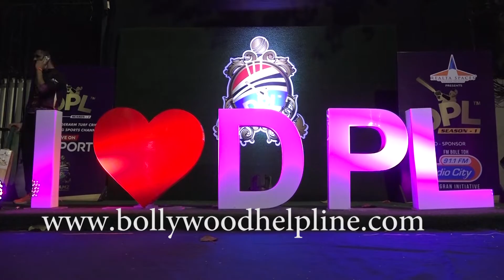Week 3 Day 5 DPL Spearheaded by Wasib Peshimam | lyricist Sameer Anjaan, DJ Sheizwood, Sanjay Potnis